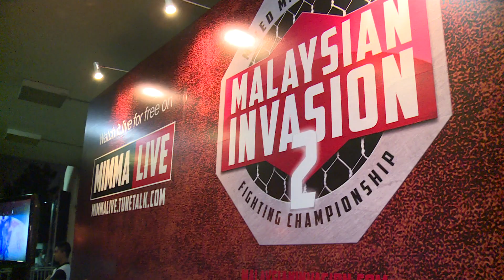MIMMA and ONE FC, United.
AllSportzAsia, reporting from the Grand Finals of the Malaysian Invasion Mixed Martial Arts (MIMMA) Grand Finals, Season 2..at Stadium Negara, 10/14...Here Tammy Chan, of ONE FC, explains the links ,and support, between MIMMA and ONE FC, to raise awareness and the profile for Mixed Martial Arts, while using the latest Technology to Reach the World, and create a unique platform to nurture our own Local Fighters, so they are ready to compete at International Level.